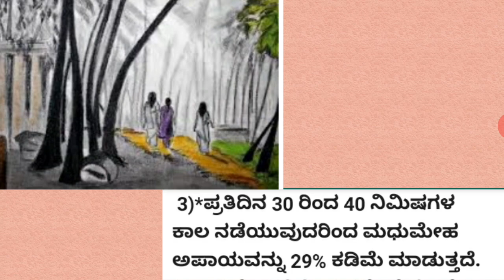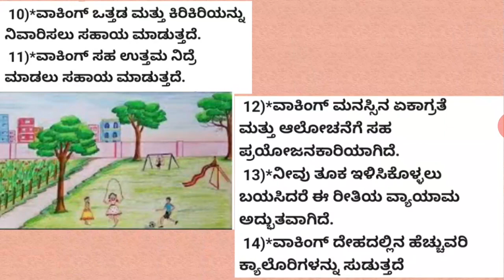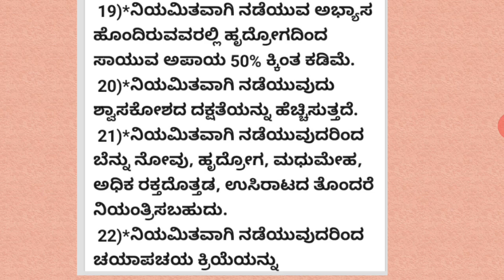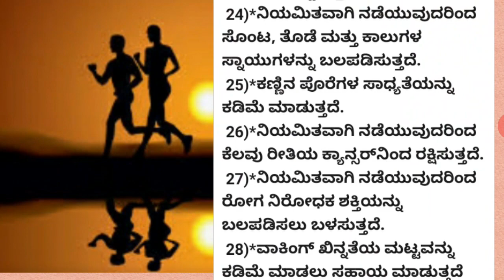Benifits of Walking ವಾಕಿಂಗ್ ನ ಪ್ರಯೋಜನಗಳು (ಪರ್ಸನಲ್ ಹೆಲ್ತ್ ಗೈಡ್)